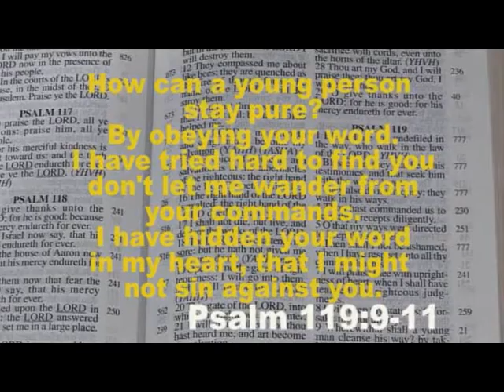Final Episode of Interview with the Bakers Pt,2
Ministers Dorion and Leah Baker, Youth Leaders at Word Alive Church International s encourage parents of youth to be more involved in the lives of their young people. Minister Dorion shares a brief testimony about his finances